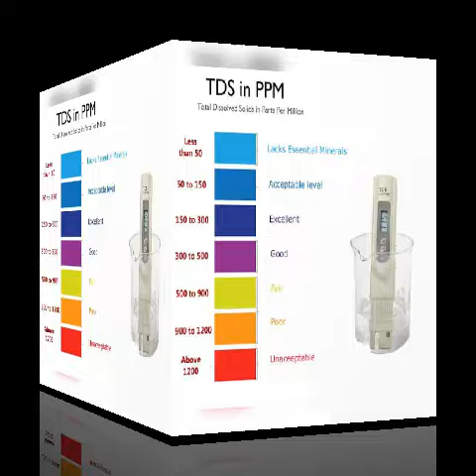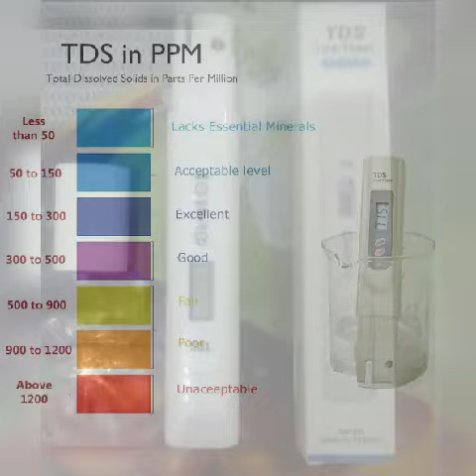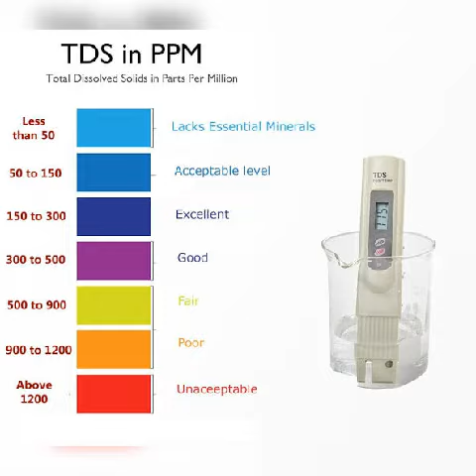اب پریشان هونے کی ضرو ت نهیں بیکٹیریا اور Virus سے نجات اگیا TDS IN PPM جوپانی کی معلومات دے گا